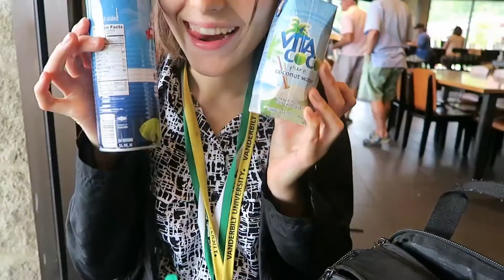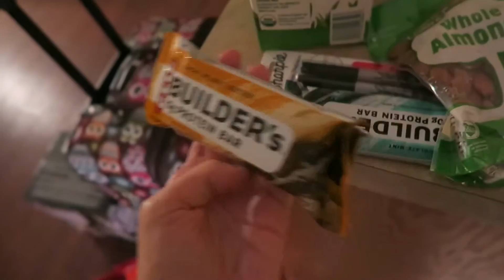GROCERY SHOPPING HAUL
Welcome to my grocery life, and my life in general :)